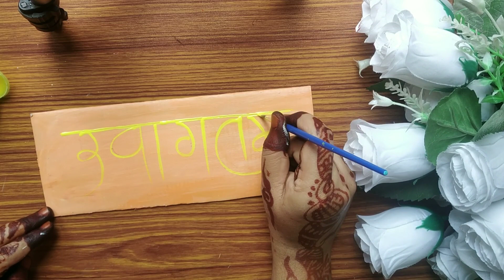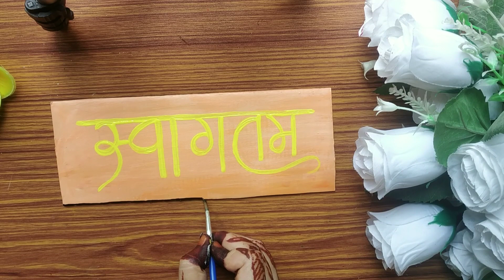Beautiful wall decor DIY with a waste card bord/Kachre se kamal/Card bord craft/@BzzyBee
Beautiful wall decor DIY with a waste card bord/Kachre se kamal/Card bord craft/‎@Bzzy Bee

बेकार कार्ड बोर्ड से सजाए अपने घर को/ wall decor with a card bord & wall putti/‎@art with dEva  Music: DayspringMusician: Firefl!esURL

Hello everyone welcome to my chanel Ammy creativity.., this video is realy special  because it's dedicated to  festival home decor. I am gonna show you how to make incredibly beautiful and creative DIY .we have shared some amazing  Handmade crafts that you can make your self.

 Hope you love this DIY and will try to make it.

Meterials
Card bord
acrylic color
fevicol